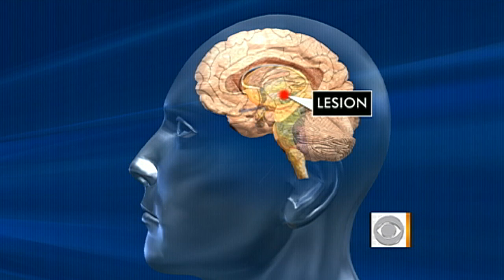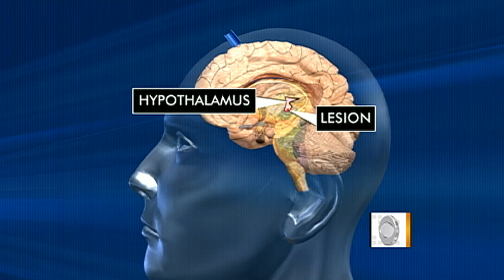New less-invasive Epilepsy treatment promising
A new less-invasive procedure has changed how Epilepsy is treated. Dr. Jennifer Ashton takes a look at how this promising treatment works.